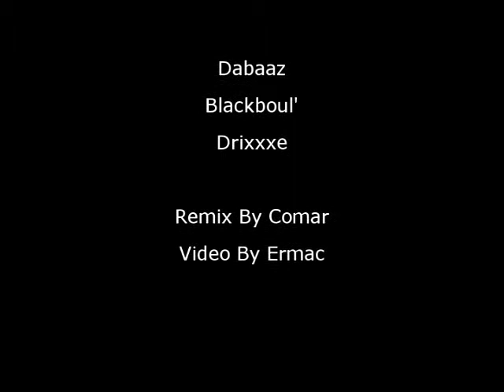TRIPTIK - Bouge Tes Cheveux (REMIX by Comar - VIDEO by Ermac)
TRIPTIK (Dabaaz - Blackboul - Drixxxé) - Bouge Tes Cheveux (REMIX by Comar - VIDEO by Ermac)